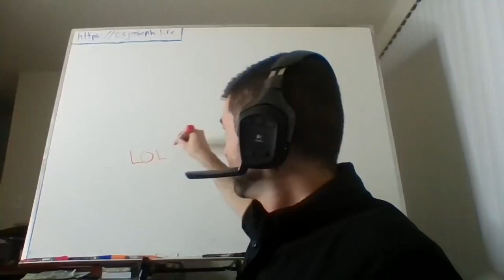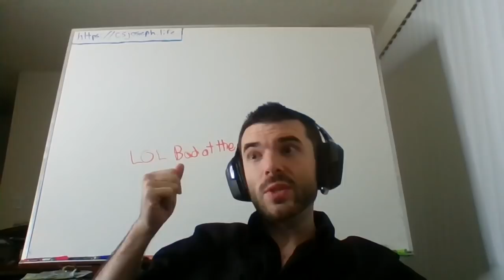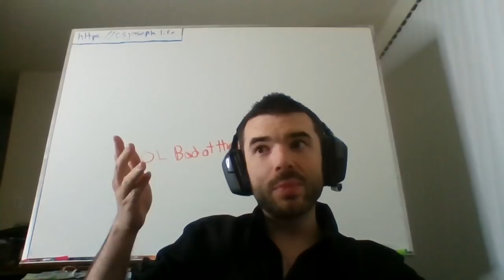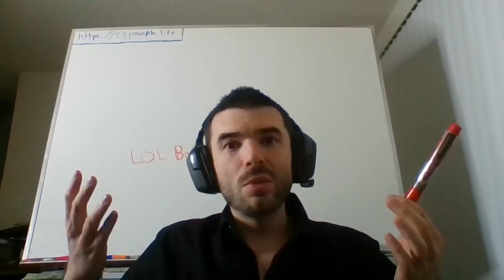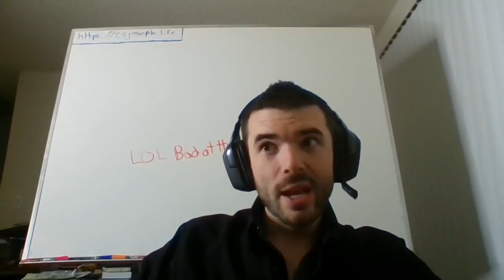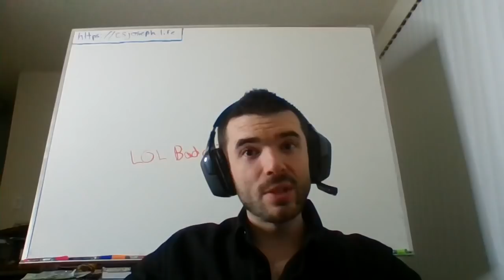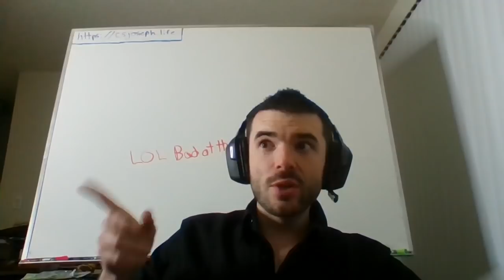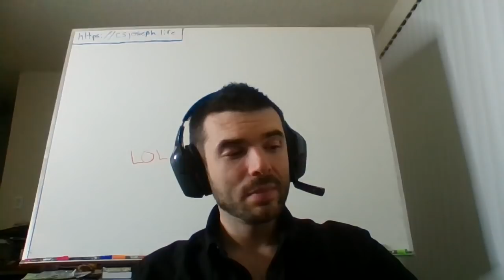Q&A Episode 3